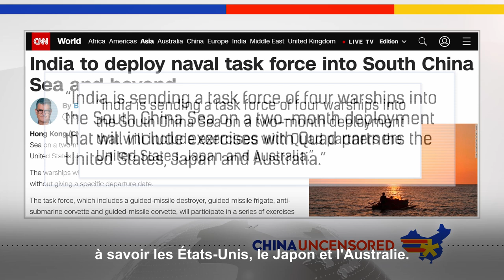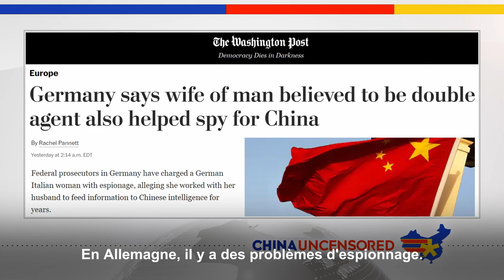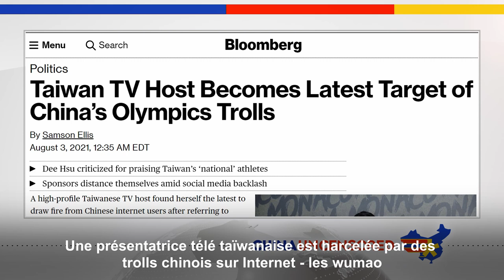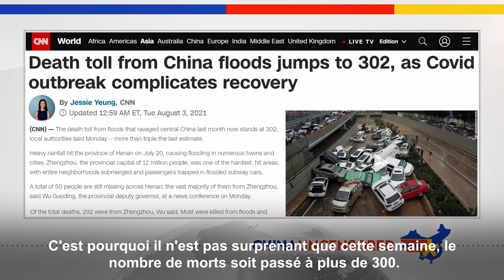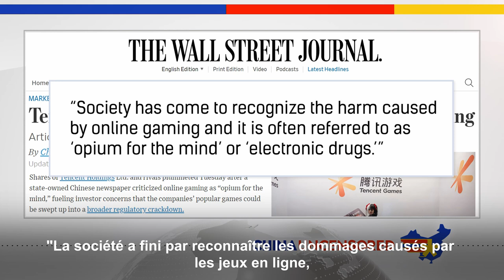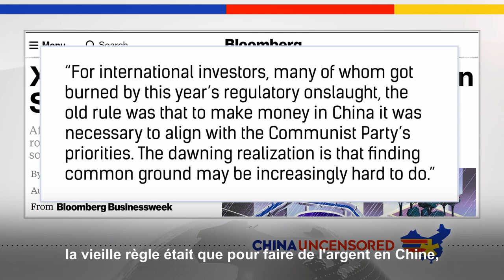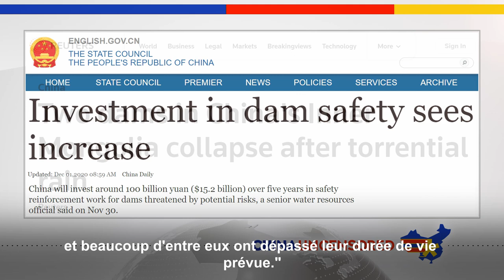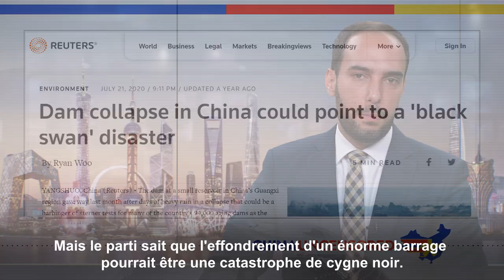[VOSF] Des armées du monde entier SE CONFRONTENT à la Chine en mer de Chine méridionale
✨La Chine a tenté de convaincre le monde que la majeure partie de la mer de Chine méridionale lui appartient. Elle y a construit des îles pour tenter de convaincre la communauté internationale que sa zone économique exclusive (ZEE) s'étend bien plus loin que ses côtes. Mais les autres pays ne sont pas dupes et plusieurs puissances mondiales envoient des navires de guerre dans la région pour montrer à la Chine qu'elle est surveillée. Par ailleurs, la Chine fait l'objet d'une enquête lors des Jeux olympiques après que des athlètes chinois ont porté des photos du super-héros du pays. Et le gouvernement a qualifié les jeux vidéo “d'opium pour l'esprit", ce qui a fait chuter les actions d'une grande entreprise chinoise. Regardez cet épisode de Chine non censurée pour en savoir plus sur ce sujet et sur les principaux événements de la semaine en Chine.
✨ De notre autre chaîne Chine non scénarisée, ce que la Chine ne veut pas que vous sachiez sur l'Indo-Pacifique